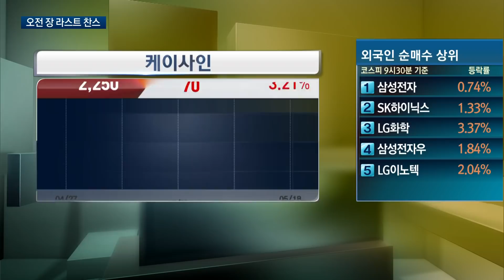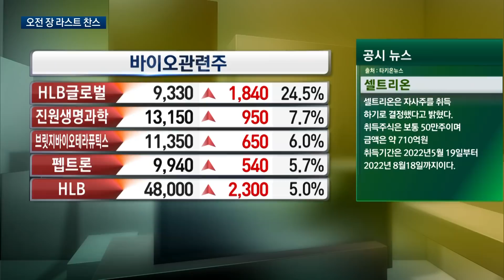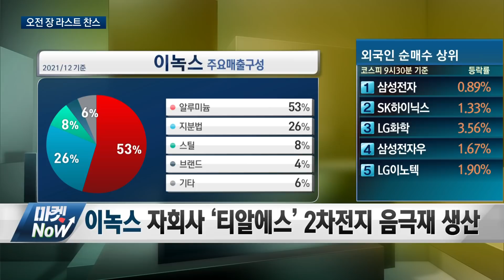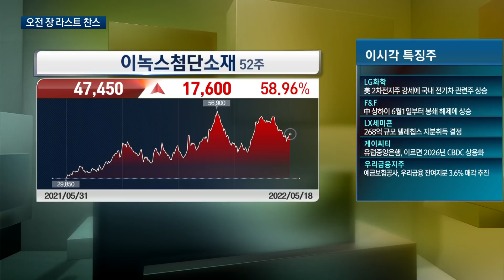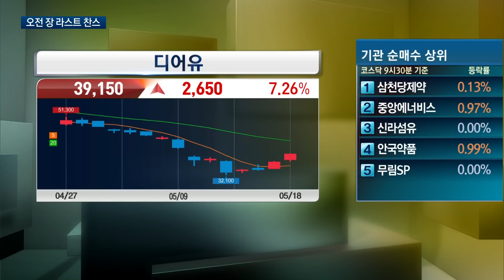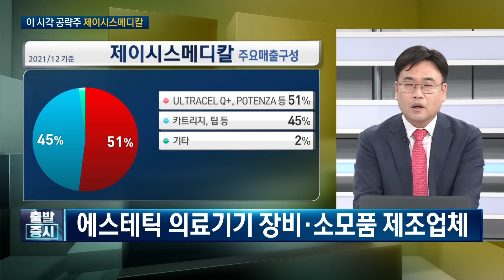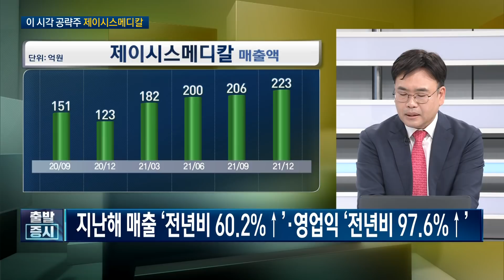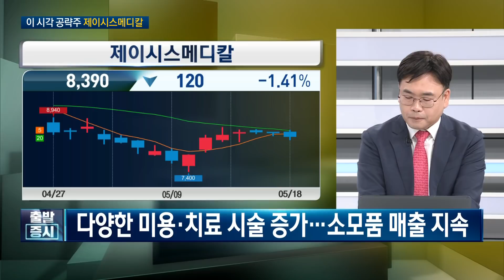공포가 극심할 때, 매수 기회가 온다! / 제이시스메디칼, 로지시스, 디어유 / 라스트찬스 / 한국경제TV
출연자 : 최성환 교보증권 테헤란로 지점장

연출 : 이상은 PD
조연출 : 김보건 AD
작가 : 함유선